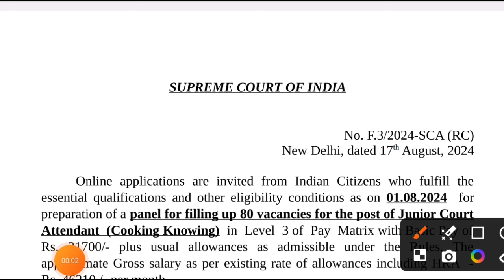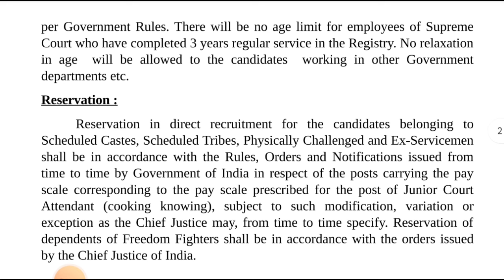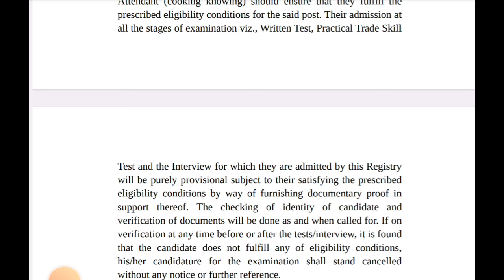सुप्रीम कोर्ट स्वयंपाकी भरती 2024 | supreme court Junior court attendan bharti 2024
नमस्कार मित्रांनो ,

तर आताच्या व्हिडिओ मध्ये आपण सुप्रीम कोर्ट स्वयंपाकी भरती 2024 बाबत माहिती पाहणार आहो.